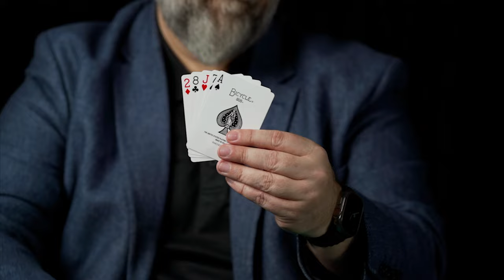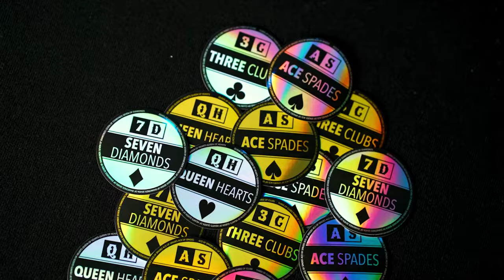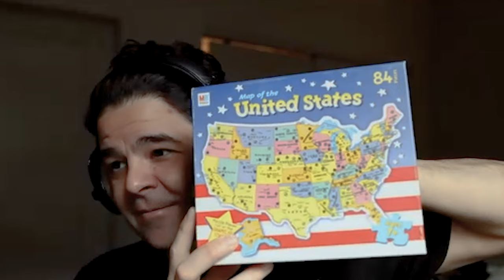Om Darji, A Rising Star On The Cutting Edge || Penguin Podcast Season 5 Episode 23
Om Darji is a rising young talent from the Magic Castle Junior Program who has outstanding chops and an irreverent and fun approach to her performances. She discusses producing her own magic-inspired play, The Magic Castle Junior program, and a lot more. The show kicks off with Nick Locapo and Erik Tait discussing the latest magic products and then discussing their early influences in magic and where they first learned their magic.